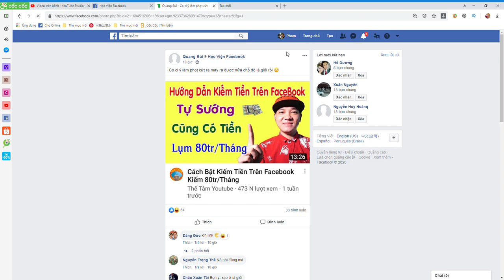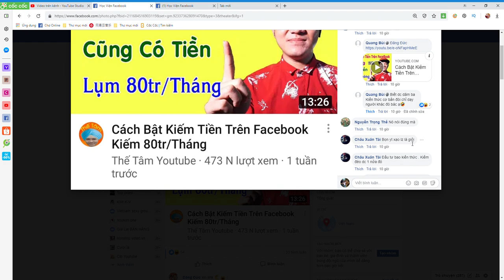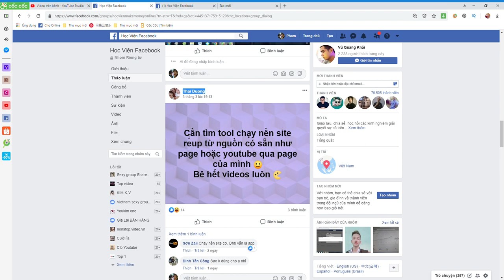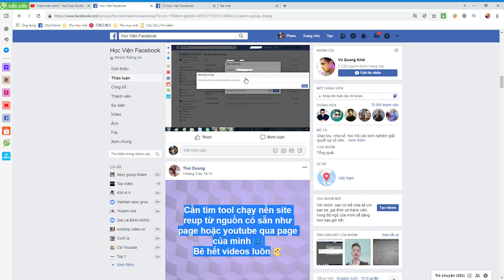kiếm 80 triệu 1 tháng - thực hư Thế Tâm Youtube kiếm tiền facebook có dễ không ???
- Cảm ơn bạn và bạn đã dành thời gian quý báu của bạn để xem Video này.
🔰- Vui lòng nhấp Đăng ký 🖲️để nhận Video📳 và Lượt thích❤️,
🔰- Nhận xét mới nhất để hỗ trợ tác giả tạo video tốt hơn.
Hỗ trợ tôi bằng cách đăng ký
📢 kênh của tôi tại đây:
🔔-Mọi thắc mắc về bản quyền
 © Bản quyền thuộc [[ TUYÊN vlog ]] Đừng Reup
 🔰- thẻ video :  -thực hư Thế Tâm Youtube
                          - tháng kiếm 80 triệu trên fakebook
                         -bật kiếm tiền trên facebook
                         - làm sao để kiếm tiền trên facebook
                         -kiếm tiền facebook